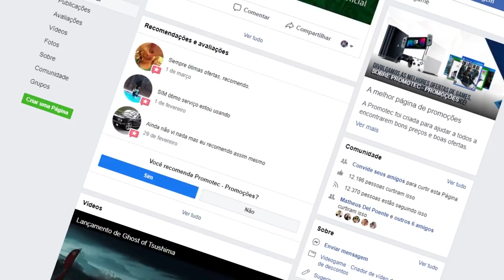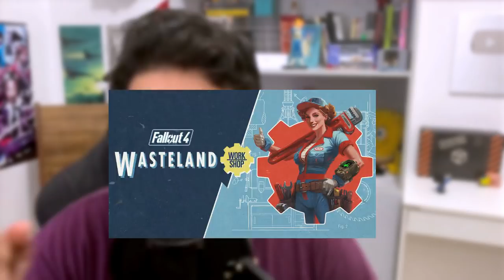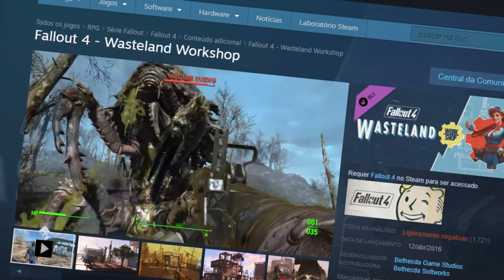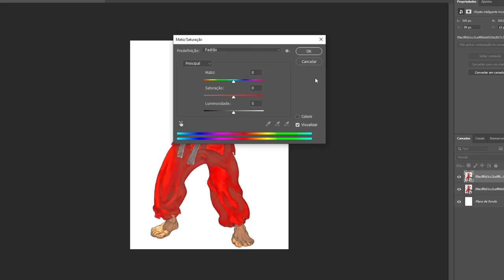DLCs que são uma VERGONHA nos jogos!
➤ PSN: hadessama94